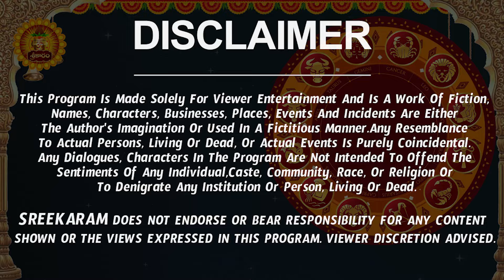మూడు గ్రహాల కలయిక | Simha Rasi Phalalu 2024 Telugu | Simha Rasi Phalalu April 2024 | Leo Horoscope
మూడు గ్రహాల కలయిక | Simha Rasi Phalalu 2024 Telugu | Simha Rasi Phalalu April 2024 | Leo Horoscope | Sreekaram

Watch Simha Rashi Weekly Horoscope | Simha Rasi April 2024 Telugu | Simha Rasi April Month 2024 | April Month Simha Rasi 2024

Here is Simha Rashi April 2024 Telugu | April 2024 Simha Rashi Phalalu